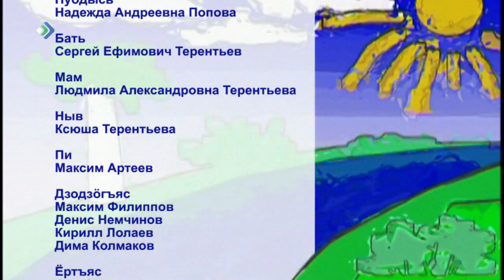Чолöм, дзолюк! Гуси-лебеди. Ижма. 22.09.18